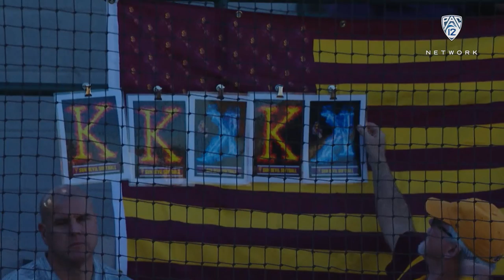Cielo Meza throws a 1-hit shutout as Sun Devils softball downs Portland State 10-0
Pac-12 Networks' Ann Schatz and Kenzie Fowler recap all the action from Arizona State softball's 10-0 run rule win over Portland State Friday at the Kajikawa Classic. The Sun Devils scored six runs in the bottom of the first inning, bolstered by a two-run home run by Jazmine Hill in her first collegiate at-bat. Starting pitcher Cielo Meza tossed five innings of shutout, one-hit ball, striking out six batters and walking zero in the effort. Meza took a perfect game through 4.2 innings, but Portland State's Ashley Doyle broke it up with a two-out hit in the bottom of the fifth inning.